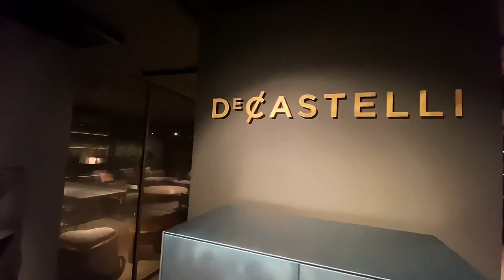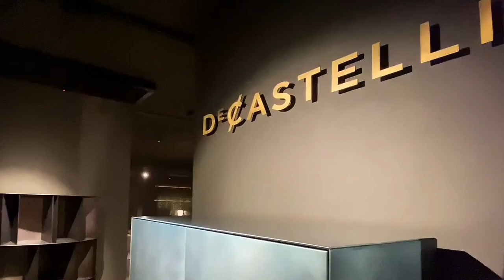De Castelli South Africa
De Castelli is faithful to its decision to reinstate the special role of metal in design and experimentation by infusing artisan ideas and workmanship into industrial processes, leading to entirely original results. Experience De Castelli exclusively at IL Lusso.